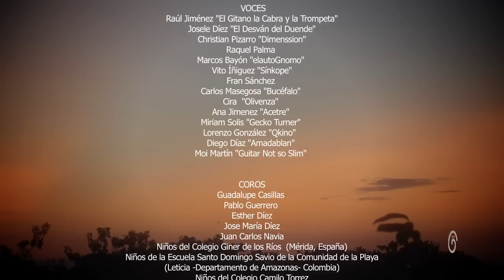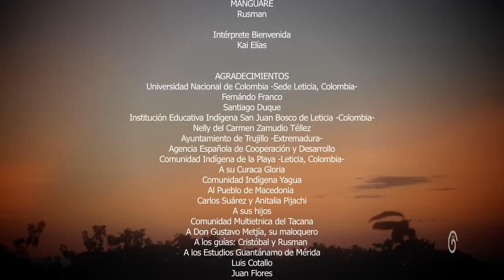MANGUARÉ, -GAIA MEDIA- músicos unidos por la amazonía.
MANGUARÉ el espectáculo, -MÚSICOS UNIDOS POR LA AMAZONÍA

AEXCRAM (Asociación Extremeña para la Cooperación con la Región Amazónica), es la promotora y creadora del espectáculo MANGUARÉ, con motivo de sus actividades relacionadas con la sensibilidad para la región amazónica en nuestra sociedad.   Se trata de un espectáculo multimedia donde la música cobra especial protagonismo por llevar la solidaridad para con los pueblos indígenas amazonícos a las sociedades más avanzadas.

Un grupo de más de 25 músicos y artistas se unen bajo la dirección musical de Woody Amores para grabar "MANGUARÉ", compuesto por el propio Woody Amores y Lorenzo González para servir como imno de todas las actividades y proyectos de AEXCRAM.

VIDEO CLIP MANGUARÉ. Realización JUAN CARLOS NAVIA
Una producción de GAIA MEDIA para AEXCRAM